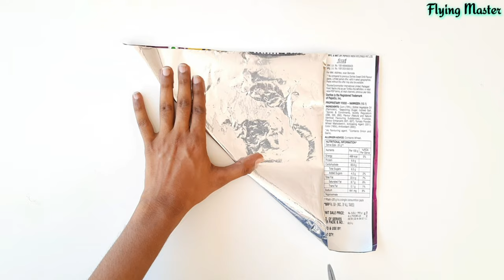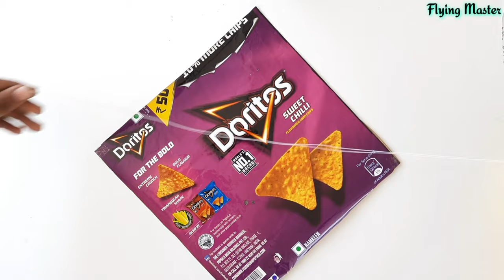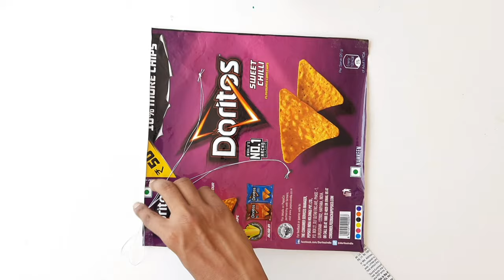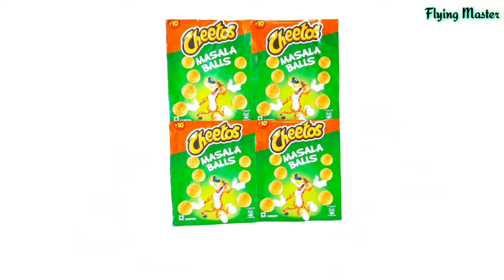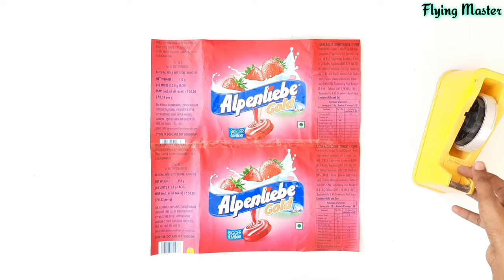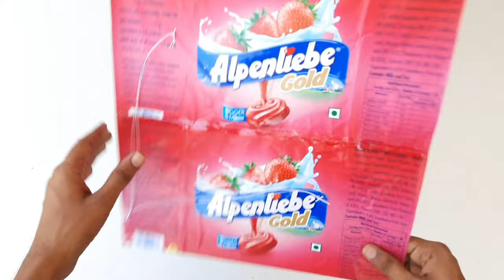4 Amazing Wapper kite , how to make chips packet kite , Doritos Alpenliebe Oreo Cheetos kite flying